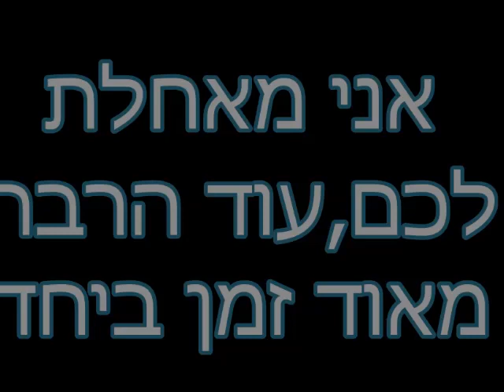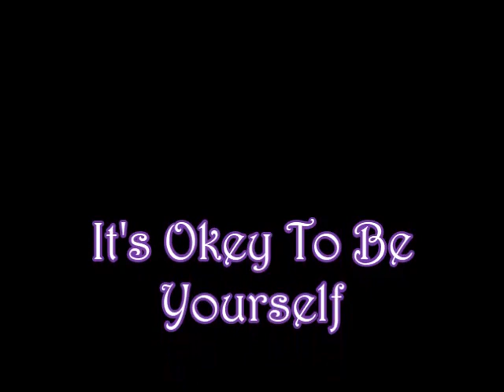Cute Gay Couple-Sagi and Matan